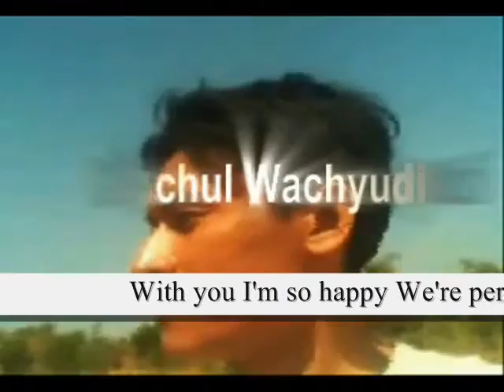Don't you think ,